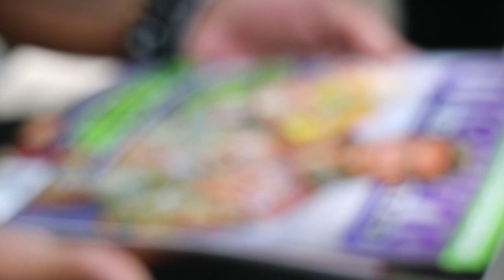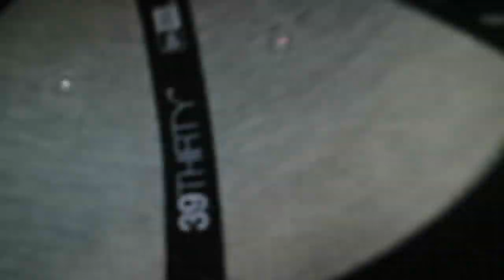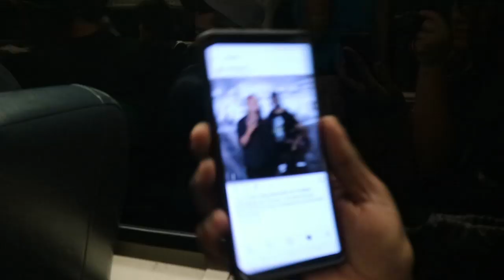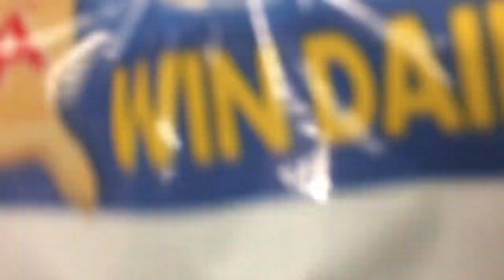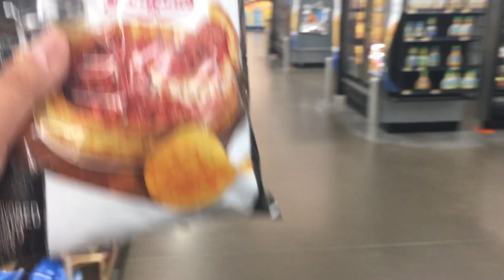Trip to Chicago | ALL IN Weekend - Day 4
Filmed on Sunday, September 2, 2018